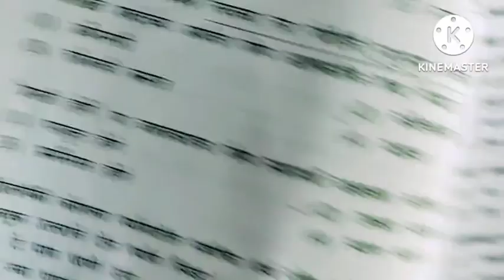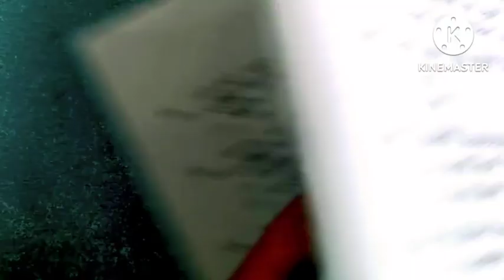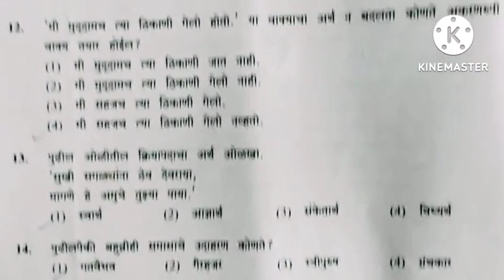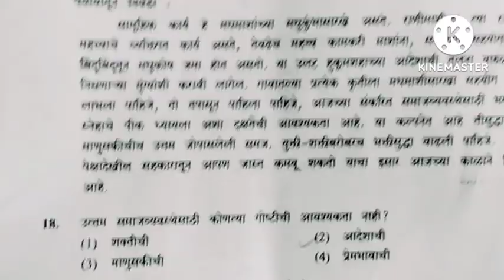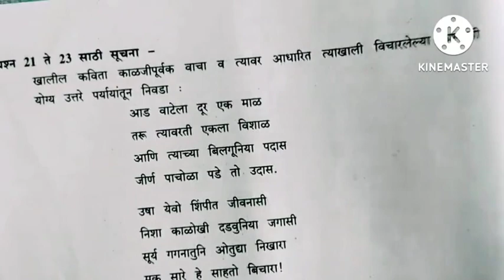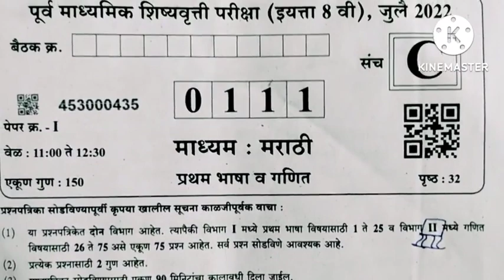8 th Scholarship Paper 31July 2022!! Answer Key!!Sub Marathi!8 वी शिष्यवृत्ती परीक्षा -उत्तरसूची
8th Scholarship Paper 31July 2022!! Answer Key!!Sub Marathi! आठती शिष्यवृत्ती परीक्षा -उत्तरसूची

5th scholarship
8th scholarship
# prepositions
preposition,yashodeep
shishyavrutti margdarshan,
english,5th english,jawahar navodaya entrance test,
competitive exam,